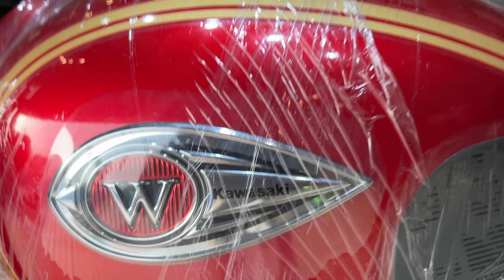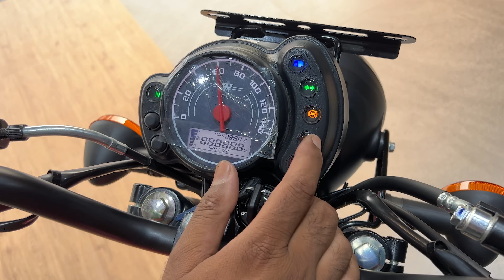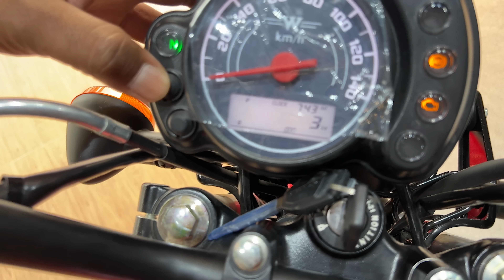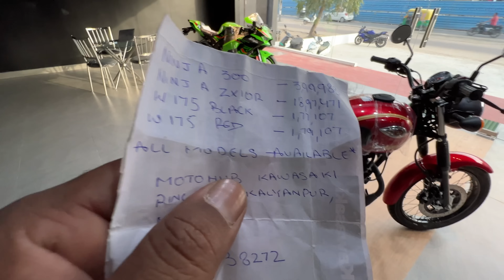kawasaki w175 | Big Brand Bike In low Price | kawasaki w175 2023 Price Mileage Features In Hindi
premium Polish +Shampoo
M2RSpecial Polish With Microfiber Cloth
Combo Pack Of M2R Special Polish And Shampoo